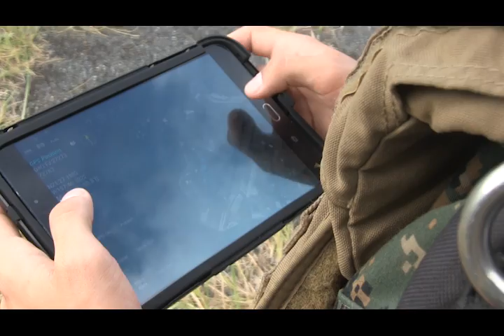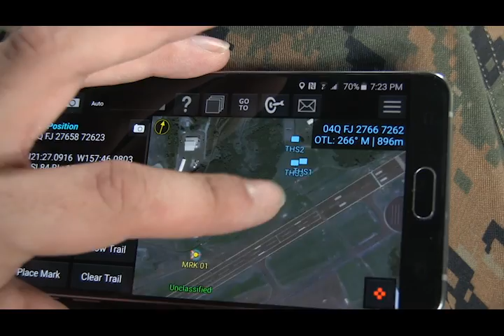Tactical Tuesday: MAGTF Common Handheld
Marine Corps Systems Command's MAGTF Common Handheld program provides Marines with a way to securely use modern handheld communications devices, like tablets and smartphones.